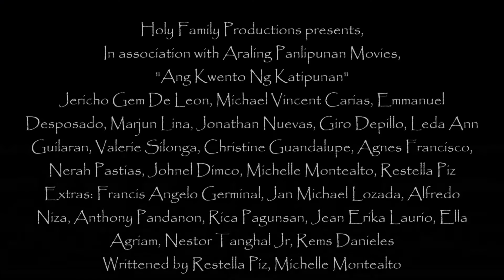Ang Kwento ng Katipunan Trailer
Ang Kwento ng Katipunan is a short film project required by Mr Jherdam Rhoi Magallanes in Araling Panlipunan. This film is directed by Ms Erica Villanueva. It's story is about the Philippine Revolution and the secret society "Kataastaasang Kagalanggalang Katipunan" founded by Andres Bonifacio (Jericho De Leon) and his friends. The film ends in an election of the new Revolutionary Government, where Emilio Aguinaldo (Michael Vincent Carias) won. The first place of where the movie was taken is on Medalla IS. Other places were taken around Pahanocoy. The film won first place in the first held M. G. Medalla Short Film Festival.

Handa ka na ba para sa rebolusyon?
Mabuhay ang Katipunan!

(Music is from "El Presidente" Film)